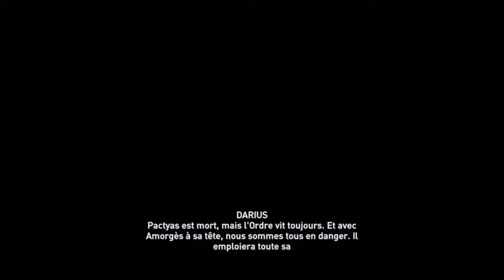ACOdyssey Legs de la première lame EP83 - Direction Achaia - Let's play (fr)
On se retrouve pour un nouvel épisode et après avoir débarrasser la Macédoine du Veneur on apprend qu'en Achaia il y a aussi l'ordre et un nouveau chef la Tempête

Bon Visionnage
Warlox